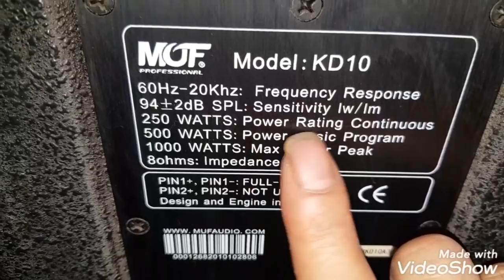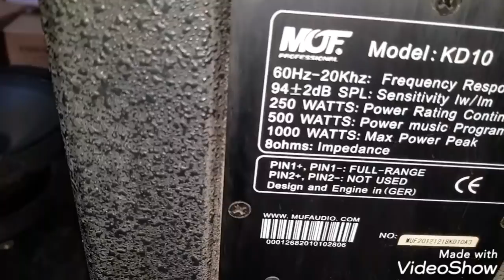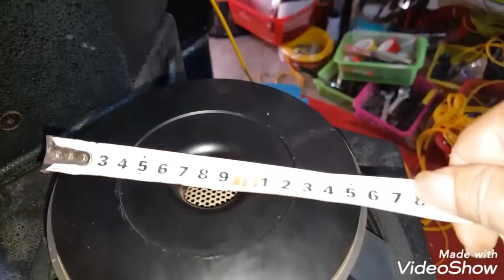Loa MUF KD10. Bass 25. Tréc kèn. Bãi Đức 100%. Cty0936583140